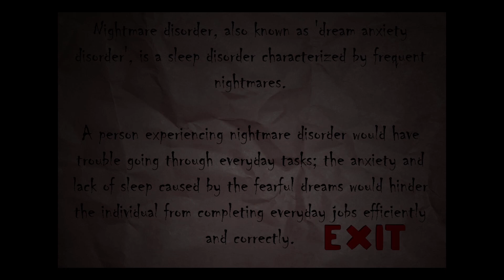Nox Timore - Complete Playthrough [PC]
A nightmare, that you come back to every night. Mannequins. Darkness. Horror.